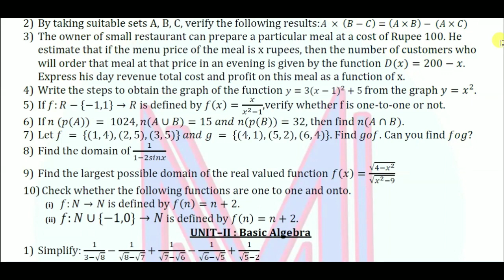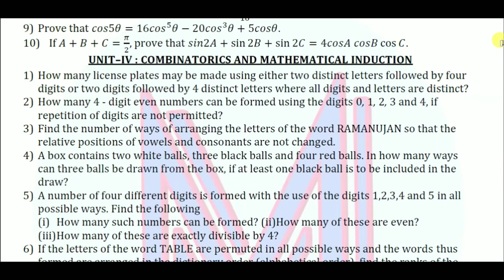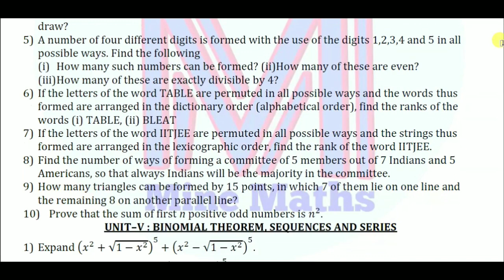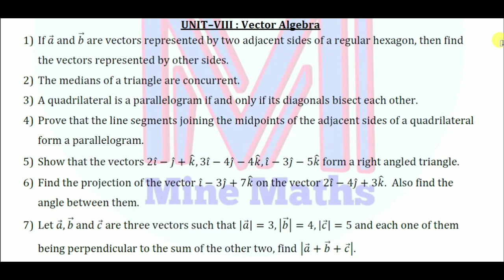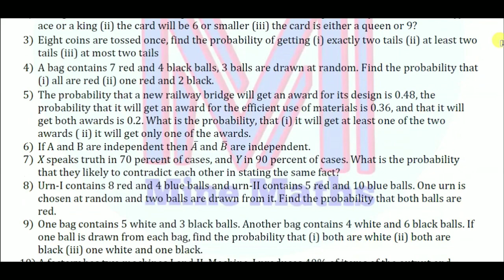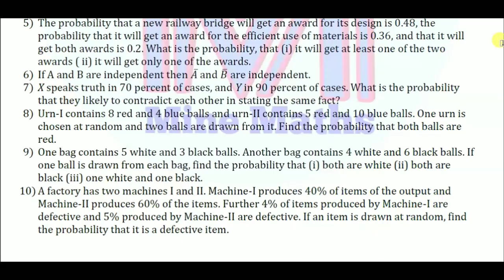11th Maths Important 3 Mark Questions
Encourage our Efforts by click like